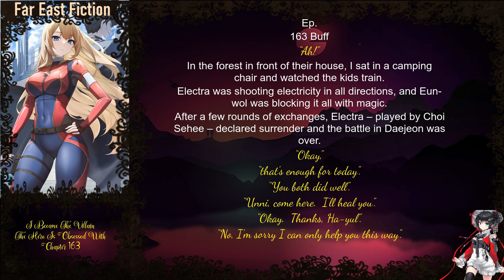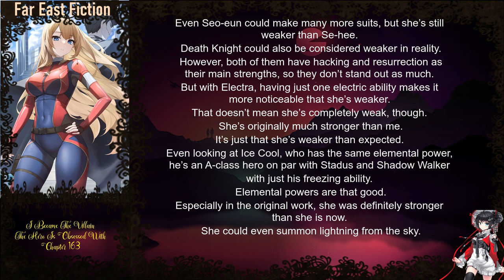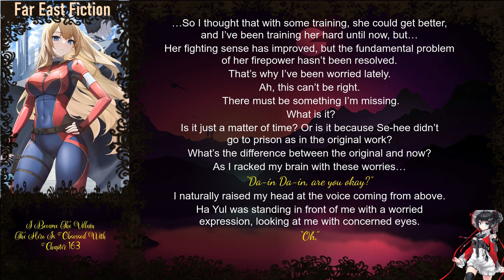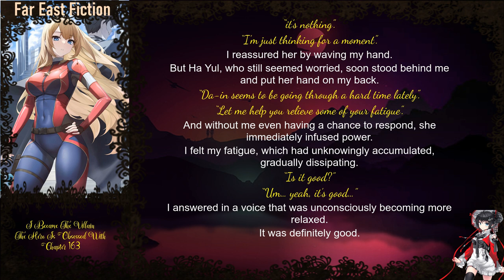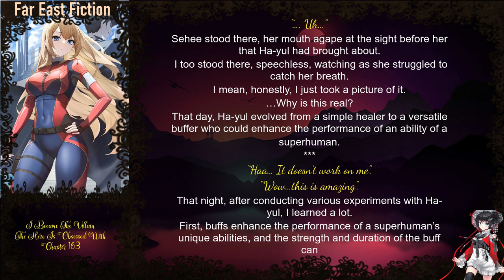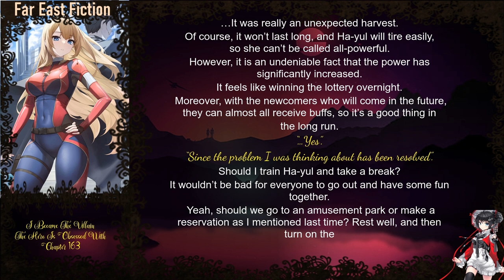I Became The Villain The Hero Is Obsessed With Chapter 163